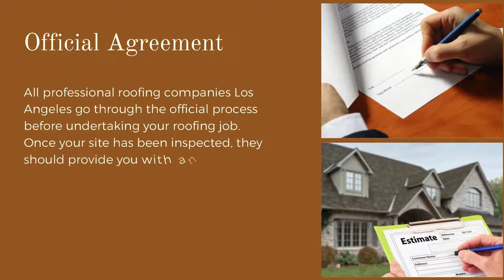How to Find the Best Roof Replacement Firm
If your roof has become overly damaged or old it needs to be restored. Ignoring the shelter problem is not a good approach. If you ignore these damages, they can be harmful to your valuables. You should start budgeting and seek a roofing specialist as soon as you see signs of damage. But How to find roof replacement contractors. In this video presentation, you will go through the ways to find the best roof replacement firm.